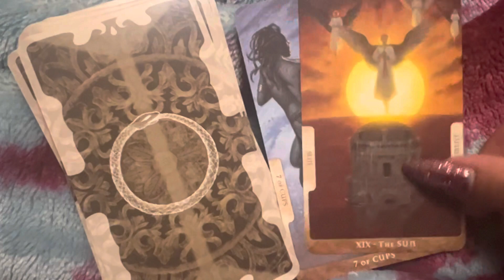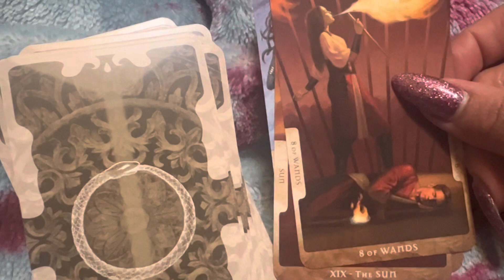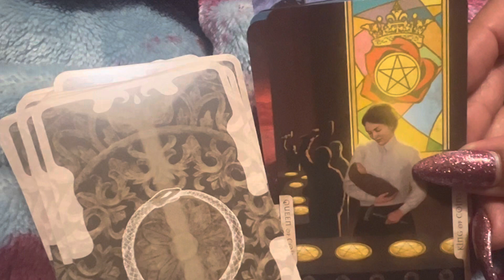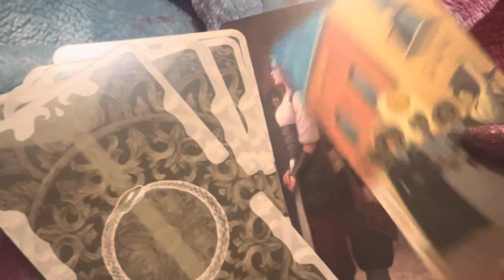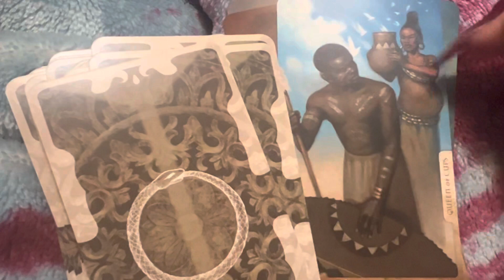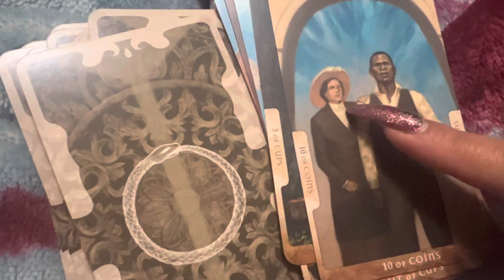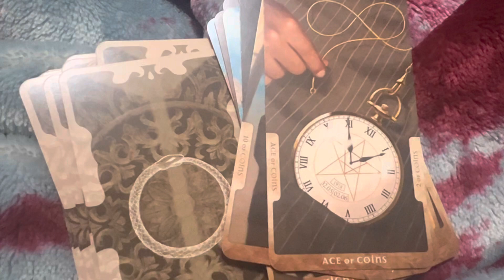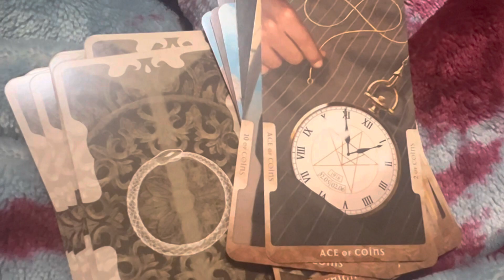RANDOM MESSAGES 🔮🌙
Join Membership 🤗💖🦋✨

Etsy shop 🔮🌙